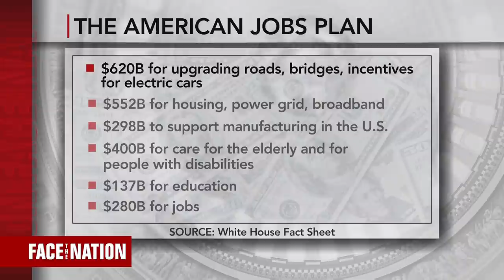Full Interview: Cecilia Rouse on Biden's job plan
Rouse, chair of the  Council of Economic Advisers, breaks down what's in the president's rescue plan and how Americans will be impacted.